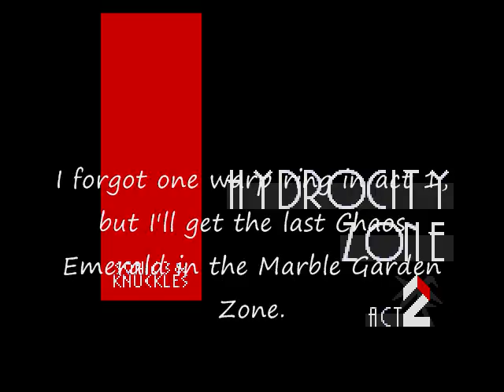Sonic The Hedgehog 3 and Knuckles Walthrough - Sonic - Part 2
I start in Hidrocity Zone. I miss yet another warp ring here. But like last time, I will tell you where it is when I pass it. If the walkthroughs happen to freeze while you're watching them, it's because I had to stop and do something. Enjoy!